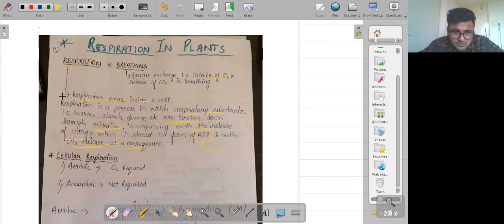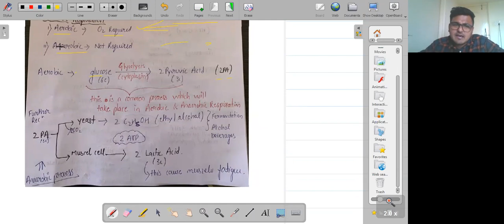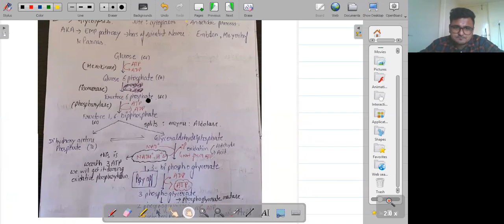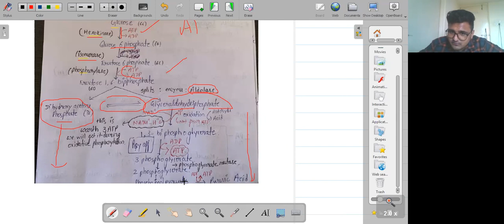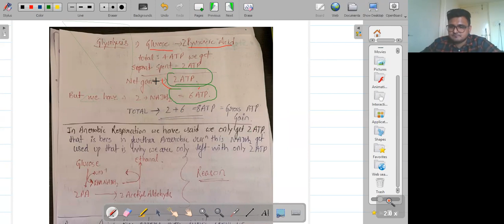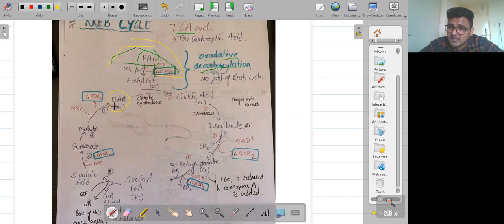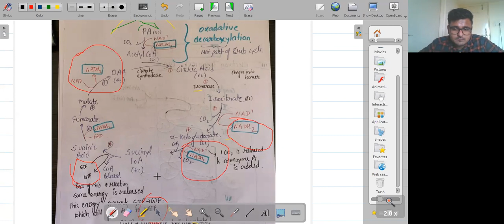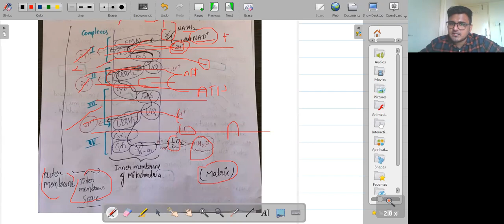4th Nov XI Biology by Vipin Sir